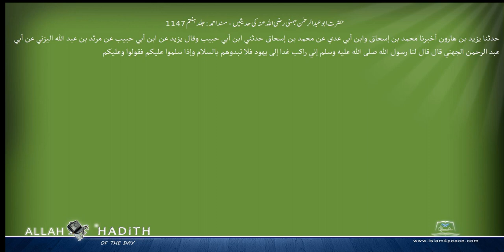حضرت ابوعبدالرحمن جہنی رضی اللہ عنہ کی حدیثیں مسند احمد Musnad Ahmad Islam4Peace com